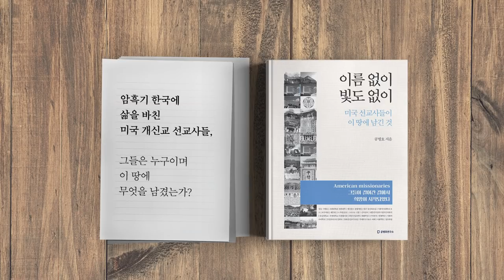새로운 가능성 어디로부터? [공병호TV]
새로운 가능성 어디로부터?

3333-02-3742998 카카오은행 (예금주 : 공병호) / (텔레뱅킹 : 090 & 은행코드 : 90)